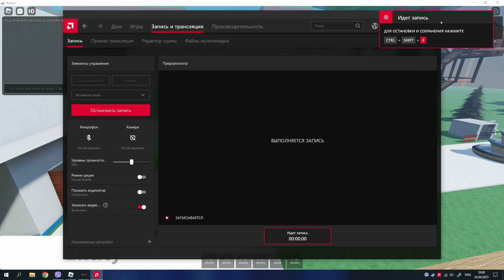scribble guy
hes so scribble guy